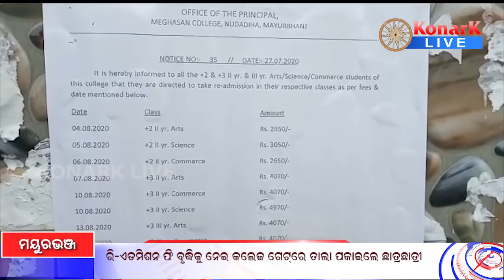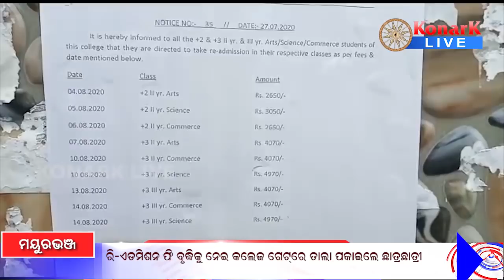ରି-ଆଡ଼ମିସନ ଫି ବୃଦ୍ଧିକୁ ନେଇ କଲେଜ ଗେଟରେ ତଳ ପକାଇଲେ ଛାତ୍ରଛାତ୍ରୀ, ମୟୁରଭଞ୍ଜ // MAYURBHANJ NEWS